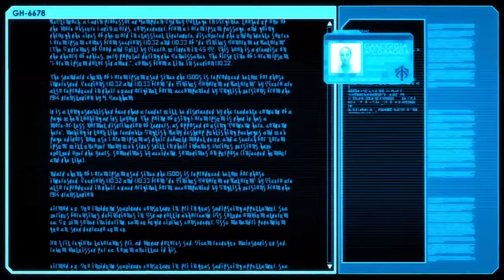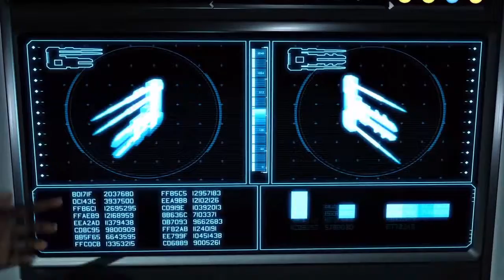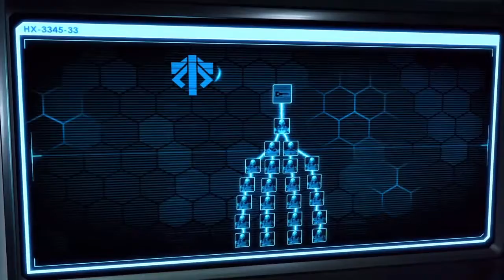Let's Play XCOM 2 - Part 2 - JUST GETTING STARTED